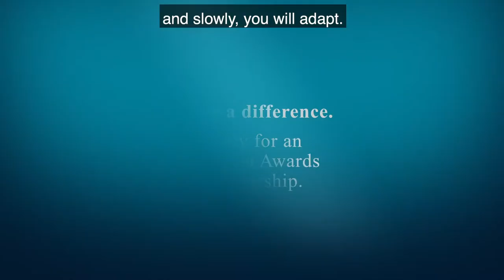Tips for adjusting to life in Australia from South East Asian scholars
Australia Awards scholarship recipients from South East Asia studying in Australia answer the question: What are your best tips for adjusting to life in Australia?